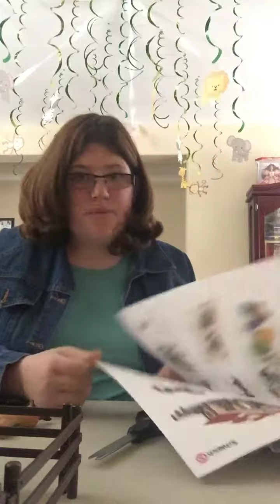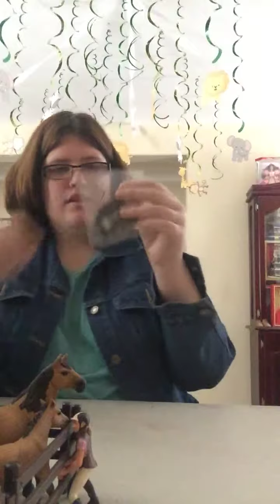Unboxing Schleich Stable Part three (Read description)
This is the last part, comment names for the horses and their owner and I’ll do a raffle and see who wins